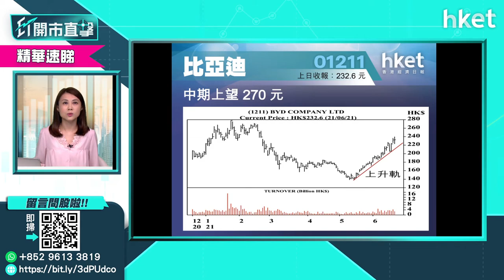【ET股票推介】比亞迪股份（01211）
今日ET股票推介－比亞迪股份（01211）